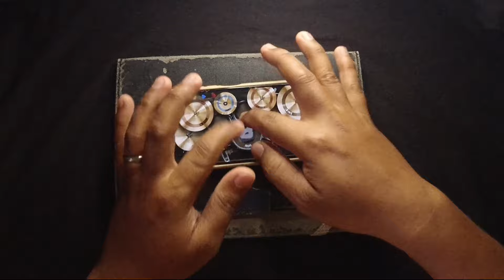Ordetaker-Kamikazee Drums | OK NA SANA KASO BIGLANG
Device

Phone - Xiaomi Redmi Note 10s

Camera - Dji Osmo Action Cam.

App - Real Drum ( avilable on playstore )